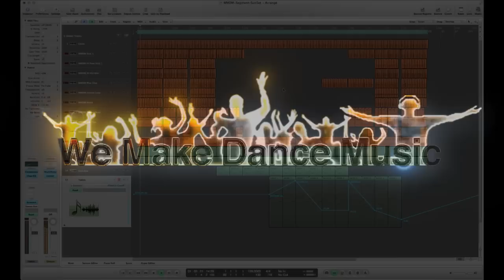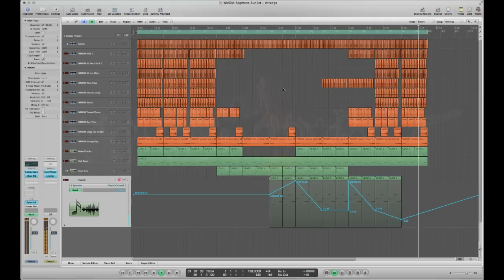Logic Pro Progressive House Template - Sun5et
Project: Sun5et {House  - Progressive}

This template is based on EDX & Serge Devant smooth melodic progressive house style.

Duration: 2.45  BPM: 128 Creator: Tie5to

DAW: Apple Logic 8 or 9 (Latest Version Preferred)

Plugins Required: Lennar Digital, Sylenth 1 {Click here for  the free demo}

Sugar Byte - Effectrix (Optional)

Features:

Fully customizable midi instrument channels.

Independent single shot drum channels.

Automations are written on every channel.

Sidechained FX bus channel.

Tips: Try Changing the bass pattern and synths soundbanks also check out the filter automations in the channels menu.